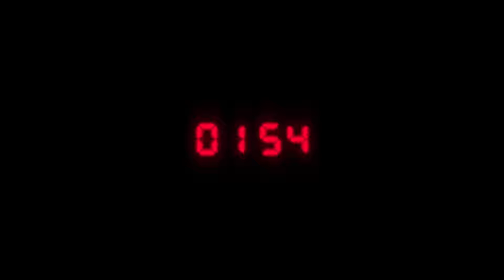Resident Evil 3 Remake Announcement Trailer!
The official announcement trailer for the RESIDENT EVIL 3: REMAKE! Release date 4/3/2020!

We're chatting Resident Evil things over on the Nerds of the Apocalypse discord on the Raccoon City Channel Come join us!

I play games on Twitch with my best friends at Twitch.tv/nerdsoftheapocalypse